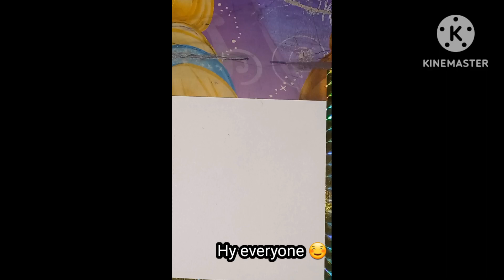amazing arylic painting ideas | easy arylic painting tutorials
How many layers should an acrylic painting have?
If I need to block in a lot of color at once while I'm painting with acrylics, I usually end up doing at least 2-3 layers, even if it involves applying the same color over and over. So the need to layer acrylics to get the best coverage is completely normal.How do you start acrylic painting?

An Easy Beginner's Guide on How to Paint with Acrylics
Step One: Set Up Your Painting Station. ...
Step Two: Practice and Experiment with Your Materials. ...
Step Three: Conceptualize Your Painting and/or Create a Rough Sketch. ...
Step Four: Start Painting. ...
Step Five: Preserve & Move Forward.
What acrylic paint is used for?
What is meant by acrylic painting?
acrylic painting, painting executed in the medium of synthetic acrylic resins.
Can I spray acrylic paint?
Does acrylic paint wash off?
How long will an acrylic painting last?
An easy way to tell if gouache or acrylics have gone bad is to smell them. They often develop a sour, mildew stench when they're past their prime. They may still be useable, but you can tell they're on their way out when they start to smell sour and off. Shelf life: 2-5 years, until they start to smell sour or dry.
Does acrylic paint fade in sunlight?
If I need to block in a lot of color at once while I'm painting with acrylics, I usually end up doing at least 2-3 layers, even if it involves applying the same color over and over. So the need to layer acrylics to get the best coverage is completely normal.